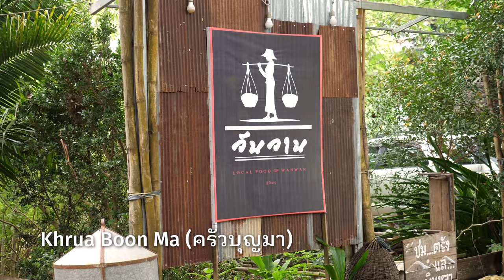Golden Goose Eggs - BALLOON OMELET!! Rare Jungle Food in Southeast Asia!!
TRANG, THAILAND (ตรัง) - Today we are going to eat traditional food in Southern Thailand, and we got lucky today with rare goose eggs - and I’m talking about the fluffiest omelet you’ve ever had!

Khrua Boon Ma (ครัวบุญมา - Although the official name of the restaurant is Khrua Boon Ma (ครัวบุญมา), also they call the restaurant as Wan Wan local Trang food (วันวาน). The owner is extremely cool and his aim is to preserve the traditional food and cooking methods of Southern Thai food. I ate a lot of food in Trang, but this my favorite restaurant - I love everything about it. And his catfish curry is probably the best I’ve ever had, ever.

Goose egg omelet - This was my first time to eat a goose egg omelet. Unlike chickens, geese only lay their eggs one or two times per year during the right season. So you’ve got to be in the right place at the right time - and luckily for us - this was the time. To make the Southern Thai style goose egg omelet, she mixed in 5 eggs, with cha om (climbing wattle shoots), some soy sauce, and a plate of chilies and garlic. The omelet was deep fried to a crispy balloon - literally like an inner tube - perfection. Hand down the fluffiest omelet I’ve ever had.

And again, I can not get enough of their catfish curry here, it’s so insanely good, and one of the species curries in Trang. He uses long pepper, huge amounts of galangal, tree basil, and chilies out of control.

Highly highly recommended, one of my favorite restaurants in Thailand. When you’re in Trang, don’t miss it.

Total price for everything - 550 THB ($18.33)